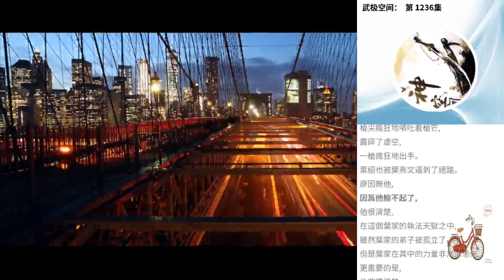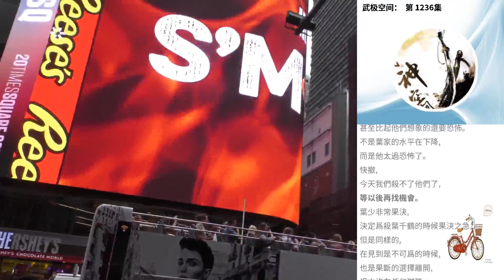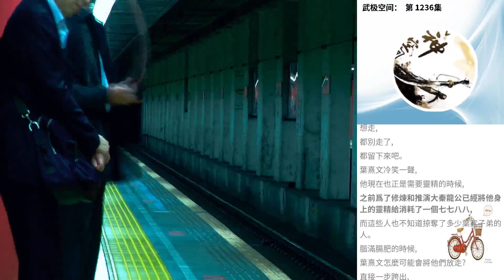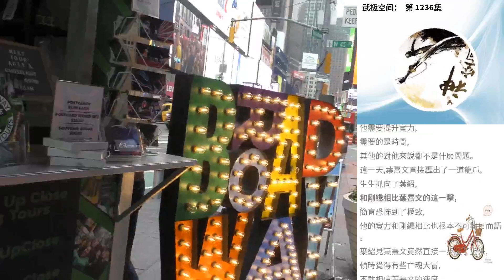武極空間： 第 1236集